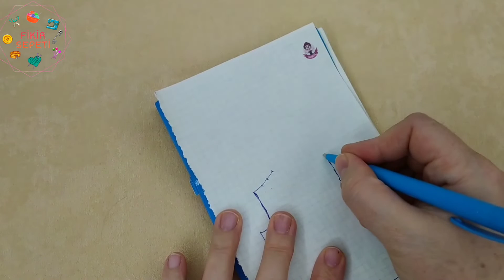YELEKTE KOL, YAKA, OMUZ VE ENSE KESİMİ (Deniz dalgası yelekte düzgün kesim)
Deniz dalgası yelek için
ip Alize angora
şiş 3 numara
40,46 beden arası
önler 80 ilmek
arka 140 ilmek
2 den biraz fazla yumak gitti

diğer kanalımda
👉 @fikir sepeti amigurumi